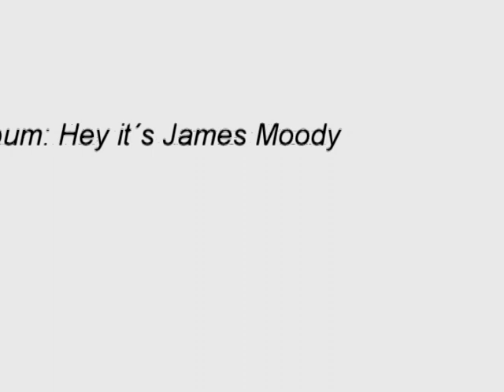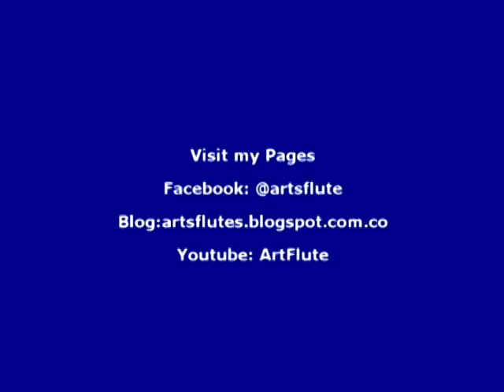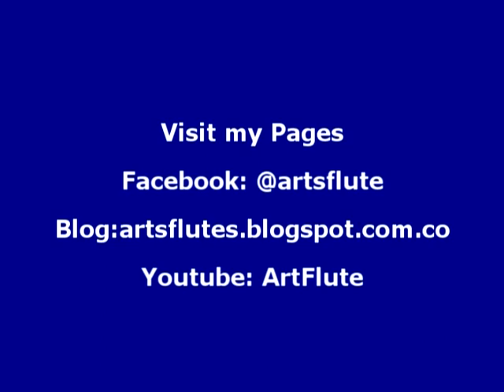Blue Jubilee - James Moody - Tom McIntosh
Obra: Blue Jubilee
Compositor: Tom Mclntosh
Interprete: James Moody
Album: Hey it´s James Moody